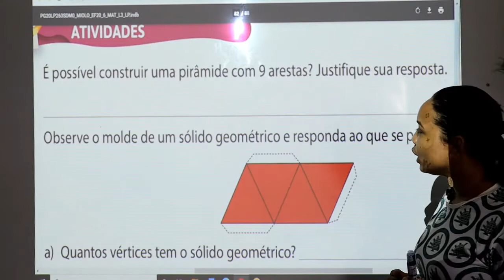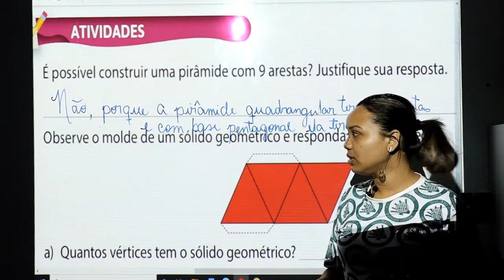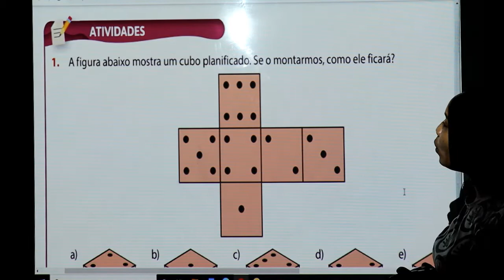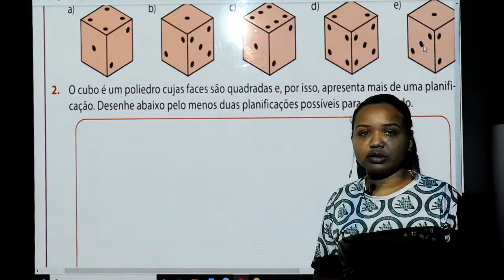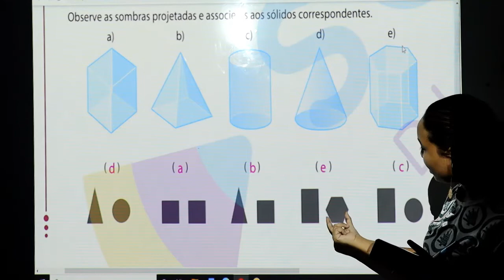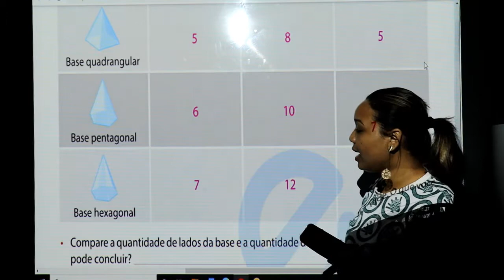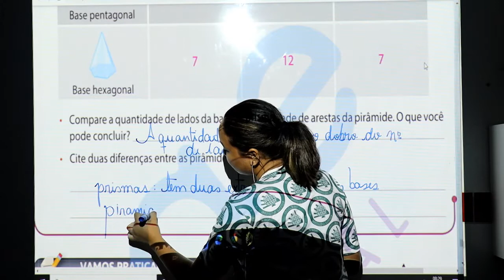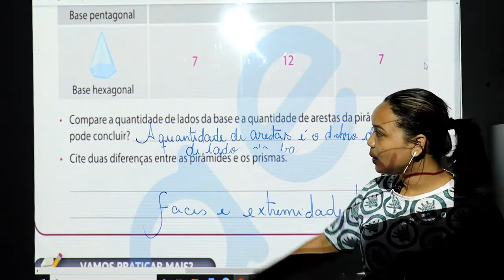MATEMÁTICA - 6º ANO - 21/10/2020